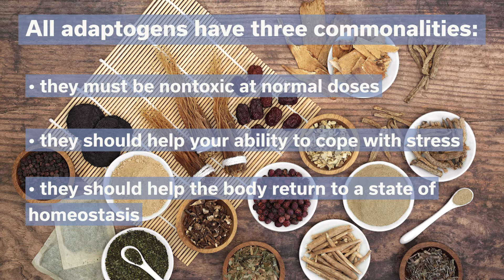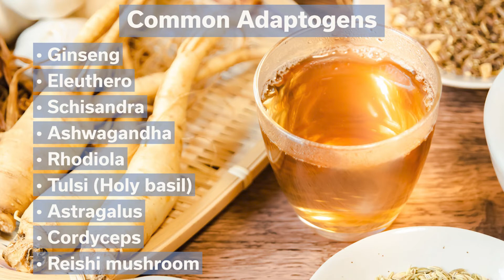What are Adaptogens?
What are Adaptogens? Adaptogens are plants or herbs that are designed to increase your body’s ability to deal with stress. We explain what you should know and share common adaptogens and their potential health benefits.

For more health and well-being content, please visit the INTEGRIS Health For You blog